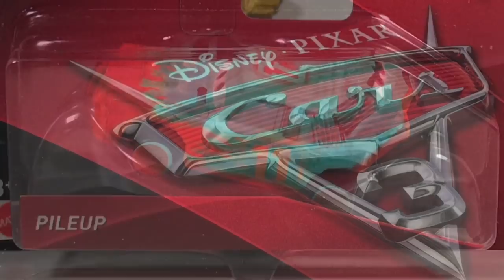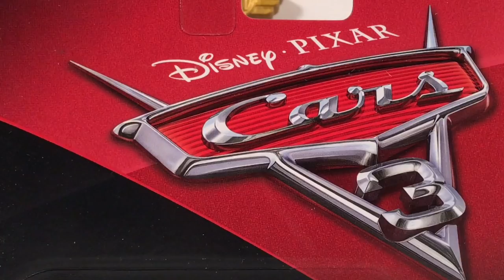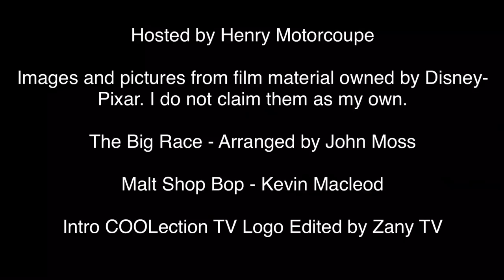Final Mattel Cars 3 2017 Singles - Cases L & H Review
Hey guys! Today we're going to be looking at many of the die-cast cars contained in 2017 Cars 3 Mattel Cases H and L. I will be posting several more reviews of 2017 die-casts including more singles. I decided to post these in a compilation so that I could get everything out before 2018 gets too far gone. In this video, we will be reviewing the Cars Mattel 2017 releases of Rusteze Lightning McQueen, Rusteze Cruz Ramirez, Smokey (long variant), Maddy McGear, Ed Truncan (Next Gen Mood Springs #33), Chase Racelott (Next Gen Vitoline #24), Bubba Wheelhouse (Next Gen Transberry Juice #6), Ryan "Inside" Laney (Next Gen Blinkr #21), Phil Tankson (Nitroade #28), Darren Leadfoot (Shiny Wax #82), Terry Kargas (TripleDent #31), Ernie Gearson (Spare Mint #93), Patty, Taco, Roscoe, Pileup, Broadside, H.J. Hollis (Next Gen N20 Cola #64), and Kris Revstopski with Checkered Flag. All 19 of these cars are 1:55 scale diecasts, made by Mattel, with no paper stickers.

Many of these cars have been long awaited ever since the release of Cars 3 in theaters. Rusteze Lightning McQueen appears in the beginning of the film as the veteran version of Rust-eze McQueen. Rusteze Cruz Ramirez appears near the end of the film. While we've had a diecast of Smokey since May 1st, this longer variant makes Smokey a lot more movie accurate which is always nice to get.

Ed Truncan is the next generation Mood Springs racer and first appears at the Motor Speedway of the South as one of the first seven next gens introduced. Chase Racelott first appears at the Los Angeles 500, replacing Brick Yardley as the next gen Vitoline, and Chase is voiced by and named after NASCAR driver, Chase Elliott. Bubba Wheelhouse is the next generation racer for Team Transberry Juice, and he's voiced by and named after NASCAR driver, Bubba Wallace. Ryan "Inside" Laney is also one of the first seven next generation racers who is named after and voiced by NASCAR racer, Ryan Blaney. H.J. Hollis is the Next Gen N20 Cola racer and is another one of the first seven next gen racers to enter the Piston Cup.

Phil Tankson is the Nitroade stock car in Cars 3 before being replaced by Tim Treadless. Darren Leadfoot is the Shiny Wax stock car that appears at several races in the beginning before being replaced. Terry Kargas is the stock car for Team TripleDent, before being replaced by Cam Spinner, and his sponsor is an Easter Egg to TripleDent Gum in Pixar's Inside Out. Ernie Gearson is the stock car for Team Spare Mint and appears several times in the beginning of the movie before being replaced.

Patty is one of the contestants at the Thunder Hollow demolition derby and she speaks to Bill in the film. Taco, Pileup, and Broadside are three other contestants of the demolition derby, however they do not speak in the film. Roscoe is the owner of Thunder Hollow Speedway and is responsible for getting Lightning McQueen and Cruz Ramirez to dress up as Chester Whipplefilter and Frances Beltline to compete in the Crazy 8 competition.

Maddy McGear is the new biggest fan of Lightning McQueen and Cruz Ramirez and appears at several races throughout the movie. Kris Revstopski is the flag waver of the Piston Cup and appears at all of the races, including Motor Speedway of the South, Copper Canyon Speedway, Los Angeles International Speedway, and Florida International Speedway for the Florida 500. This version of Kris comes with a checkered flag.

About us:

Hey there! Welcome to COOLection TV! If you are new to our channel then you may wish to know that I am an avid Disney Pixar Cars and Planes fan who reviews toys of them on a regular basis. Our videos are always family friendly. See ya next time!